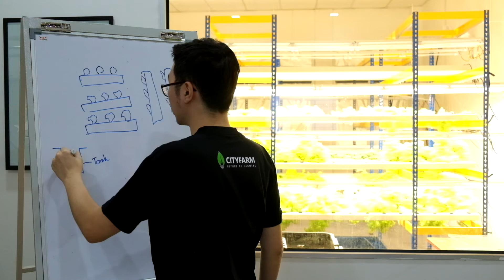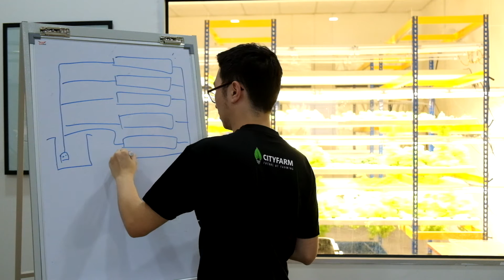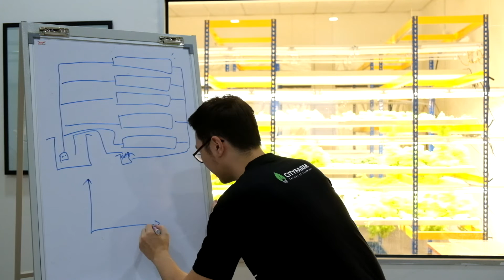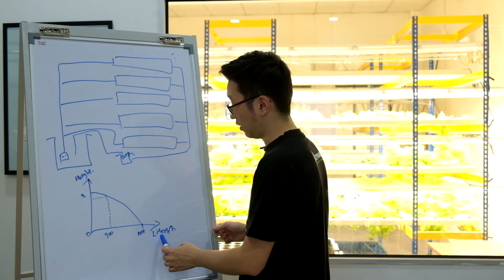Hydroponics/Vertical Farming Pump System Guideline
A simple guideline when designing your first hydroponic/vertical farm system.